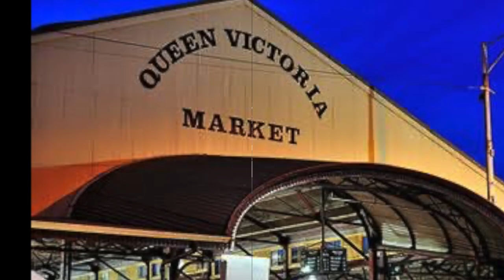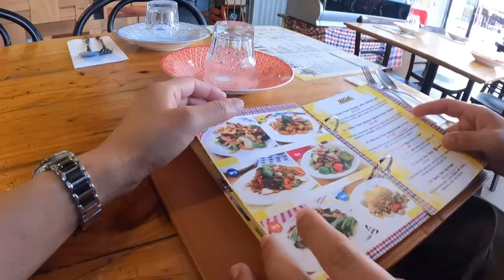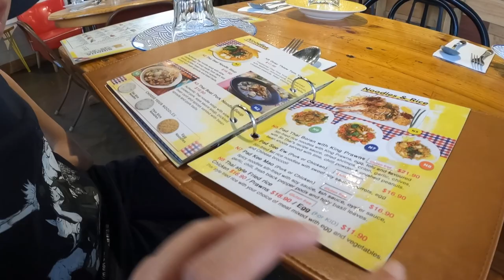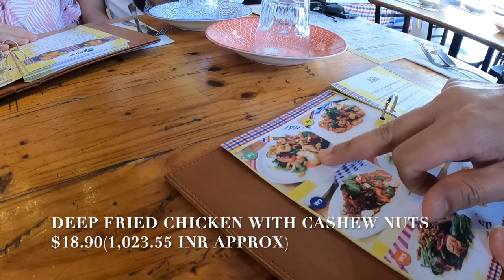आज घूमते हैं Melbourne का सबसे popular market | Queen Victoria Market Melbourne Australia